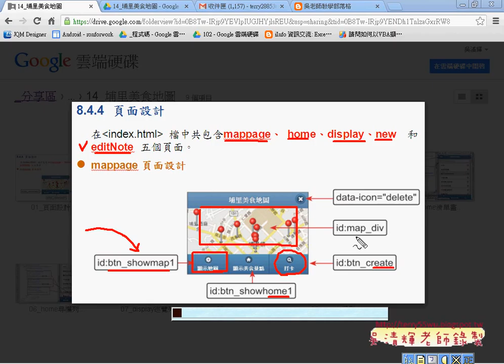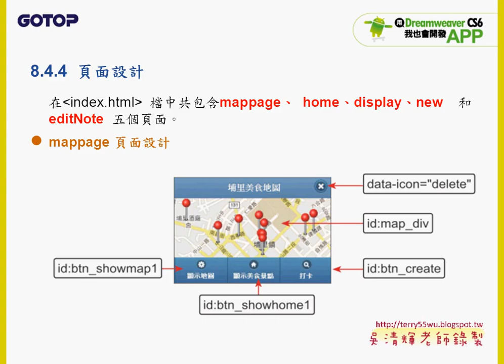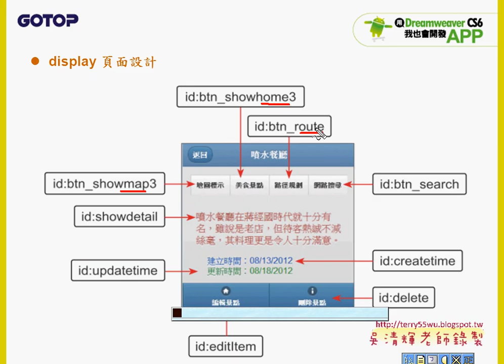03 介面ID名稱與程式APP開發教學 吳老師1